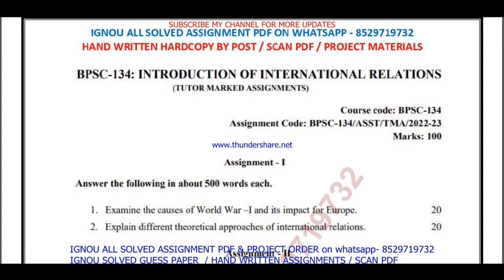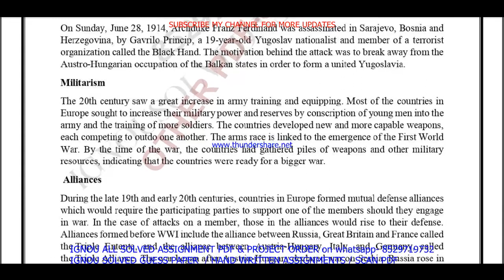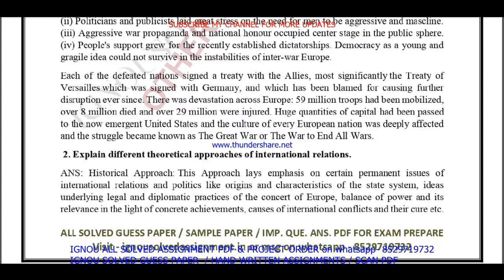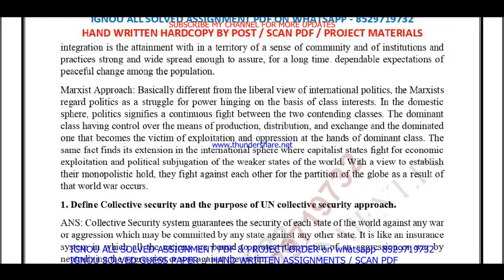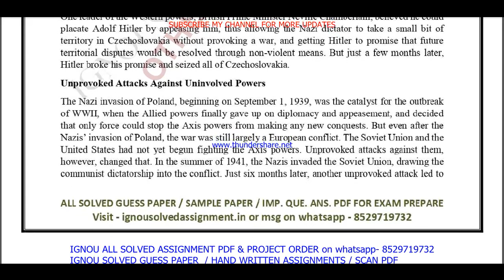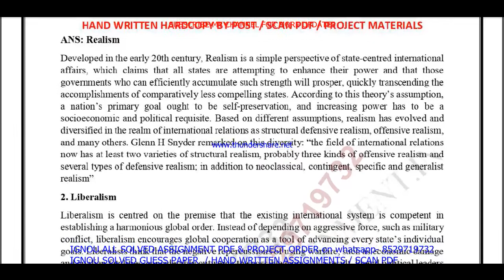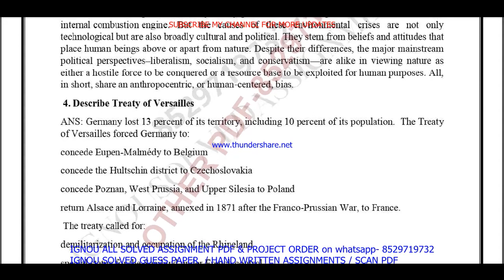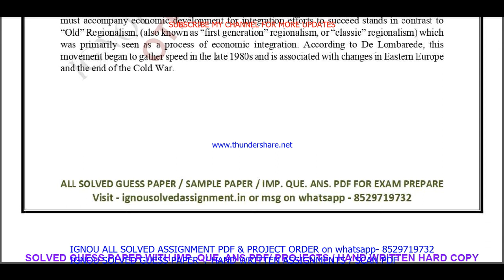bpsc 134 solved assignment 2022-23 / bpsc 134 solved assignment in English / ignou bag solved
bpsc 134 solved assignment,
bpsc 134,
bpsc134,
bpsc 134 assignment 2022-23 in English,
bpsc 134 solved assignment in English,
bpsc 134 solved  assignment pdf download,
bpsc 134 assignment 2023 in English,

ignou,
ignou bpsc 134,
bpsc 134 solved assignment 2023 in English,
ignou bpsc 134 free solved assignment pdf download,
ignou bpsc 134 free solved assignment,
bpsc 134 handwritten assignment pdf 2022-23,
bpsc 134 ignou assignment with answer,
bpsc 134 assignment 2022-23 solved,

bpsc 134 solved assignment 2024 in English,